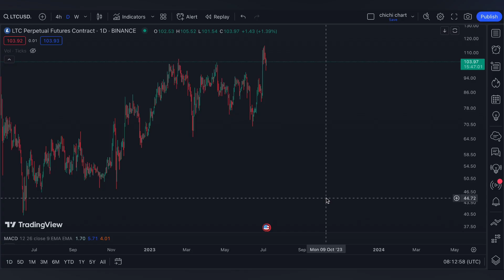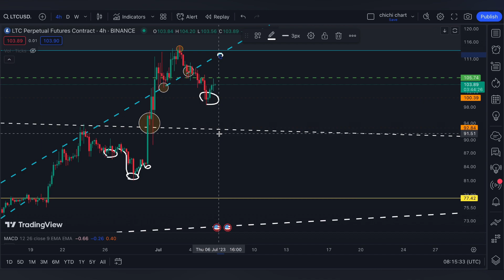LITECOIN ($LTC)🔥🔥 PRICE PREDICTION 🥕 PRICE UPDATE 🥕 TECHNICAL ANALYSIS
📸All video footage is licensed through stock footage websites at PEXELS.COM

🎵Background music is copyrighted-free from:
Audionautix.com
Music name: Rainbow

Tradingview.com